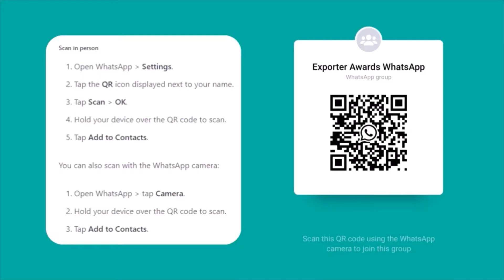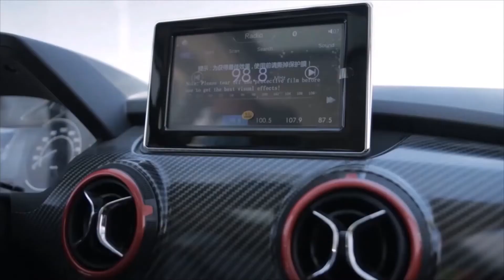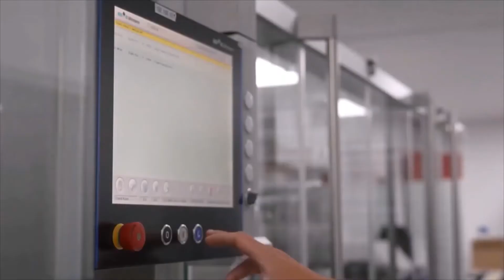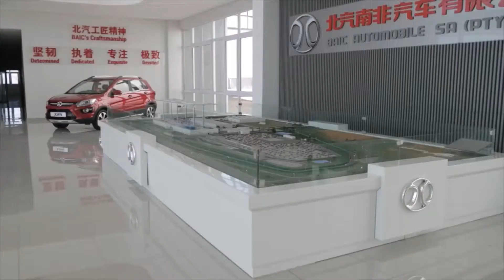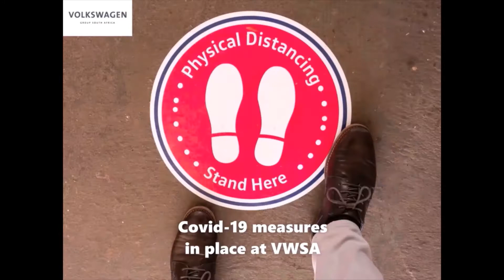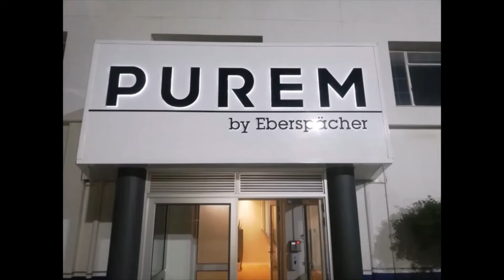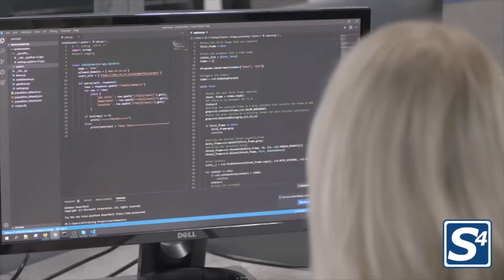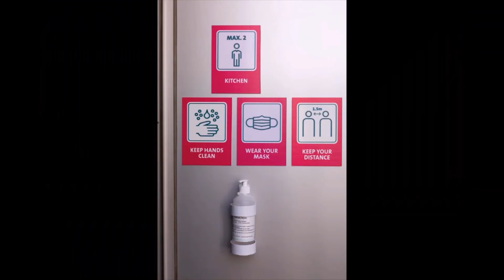EXPORTER OF THE YEAR 2021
In its 26th year, the Exporter of the Year Awards is hosted annually to acknowledge the achievements of Eastern Cape exporters and service providers in the province. The Awards ceremony was hosted online on Friday, 20 August 2021 with an interactive live event, which was presented by MC Gareth Burley.

Creating hundreds of new jobs, increasing market share, profits and growing export turnover. These are just some of the successes Exporters Eastern Cape’s Exporter of the Year 2021 winners achieved over the past year.

Entertainment for the evening included Franky and the Misfits, Letters from Jane and Roland Gaspar. LX Events assisted with organising the online event and Oracle Media provided all the artwork designs and organised the online event platform. Michael Sheehan is the photographer for this year’s Exporter of the Year.